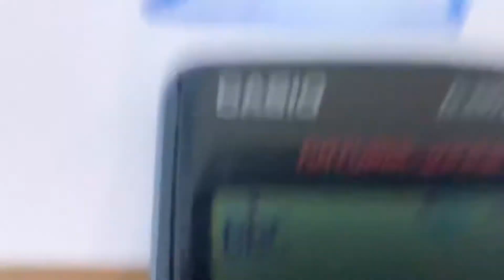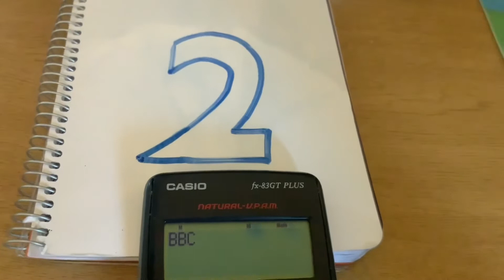BBC Two Mock Ident Collection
Today is the ultimate BBC Twosday (Tuesday 22/2/22) so here’s a compilation of every BBC Two Mock I made from 2020 to 2021 (excluding the curtain one which is pretty rubbish, will redo it some day). I’m pretty proud of these and they were pretty fun to make, even if they aren’t amazing. So sit back, relax and take in the ambiance of BBC Two’s Idents with these Mocks…